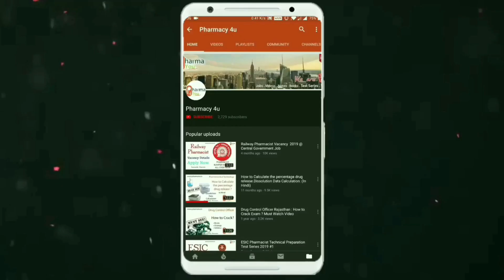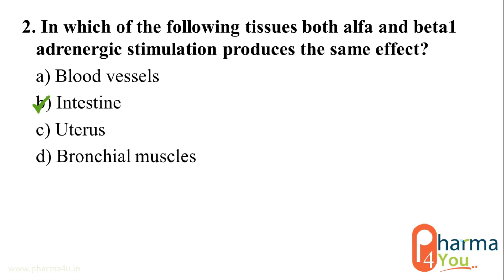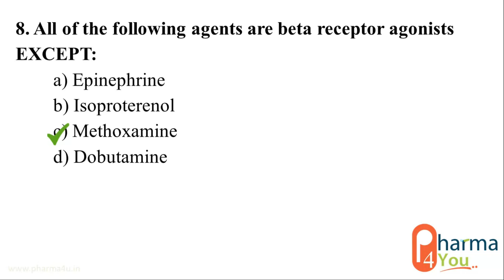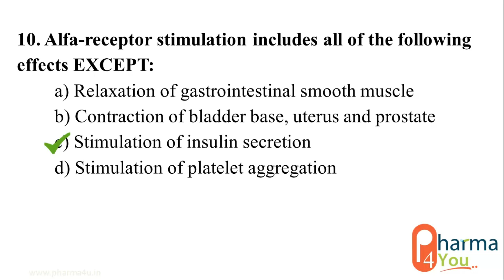Rajasthan Pharmacist | Sepoy Pharma | DSSB Pharmacist | Question Paper | Pharmacology | MCQ Part 23